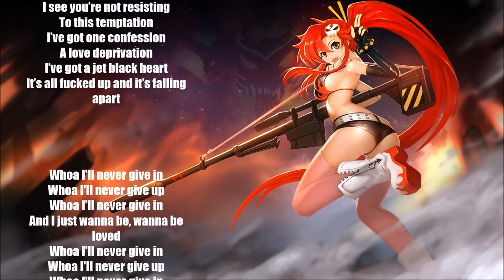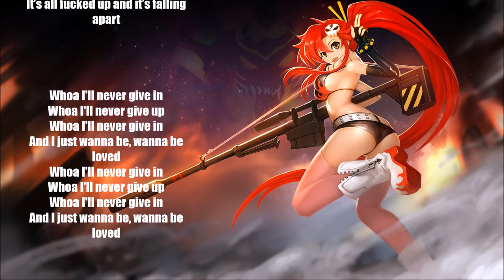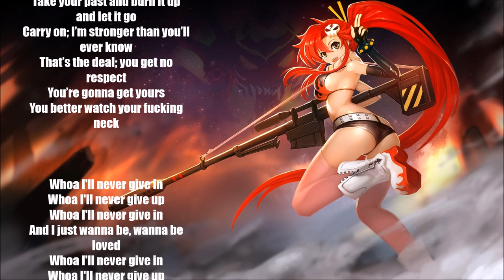Nightcore - To be loved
Finally I got a little bit of time to upload a new video

Wazzzaaaaaapp everybody! Hope yall right

In case you want to know more about me, I have a blog: